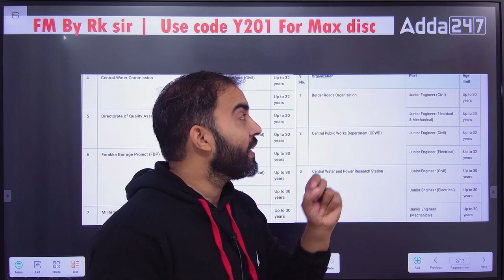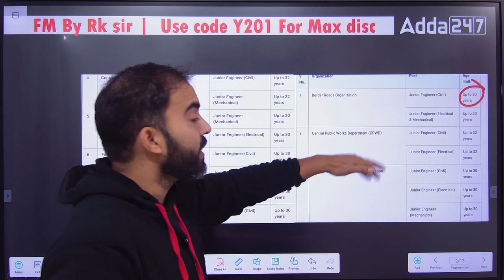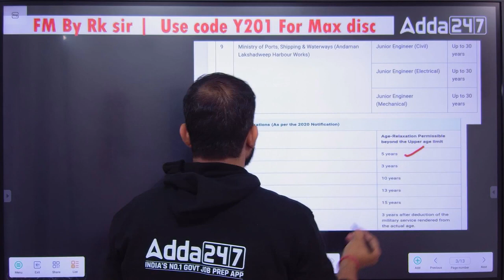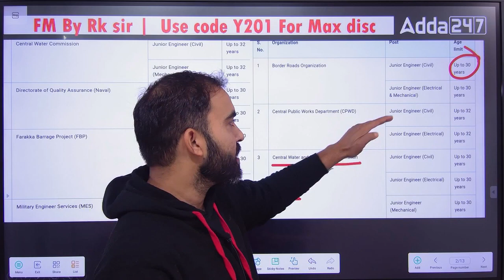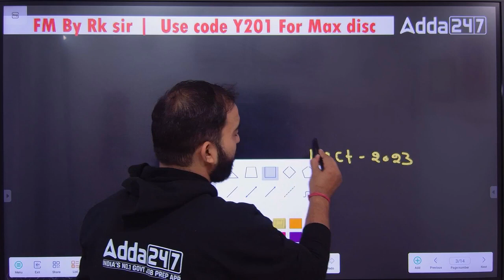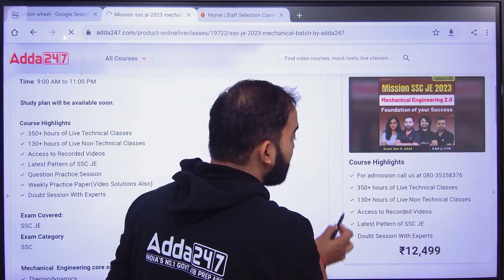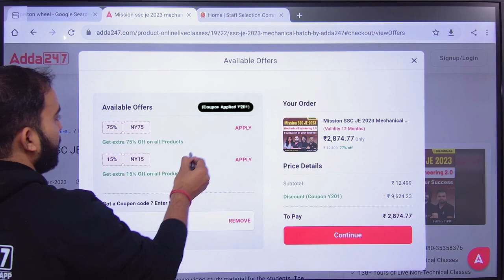SSC JE 2023 notification confusion SSC JE Age Limit & Qualification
SSC JE 2023 Notification Date | SSC JE Age Limit & Qualification | Most Confusing Point! | Complete Information | SSC JE 2023 Notification | SSC 2023 Calendar PDF | SSC JE 2023 Notification Date | SSC 2024 Calendar | SSC 2023-24 Calendar | SSC JE 2023 Calendar